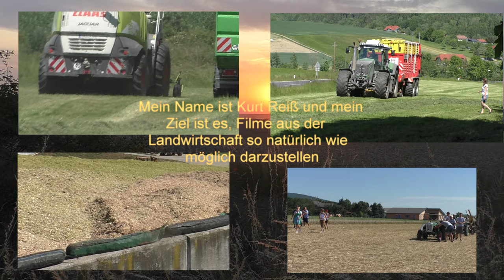John Deere 6250 mit rundballenpressen Comprima von KRONE entwickelt für den langjährigen Betrieb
John Deere 6250 mit Rundballenpressen
Comprima, von KRONE entwickelt für den langjährigen Betrieb auch unter schwierigen Einsatzbedingungen beim Pressen von Heu